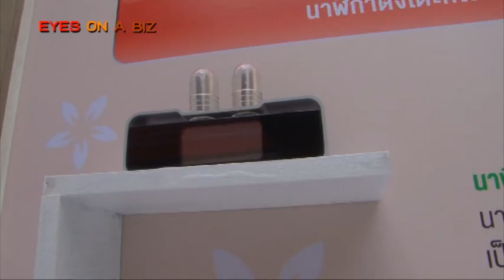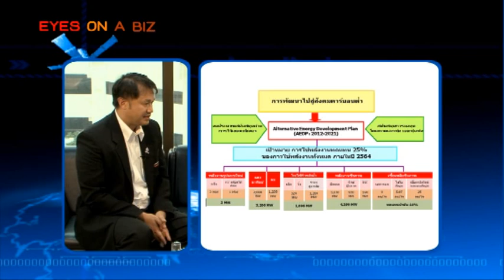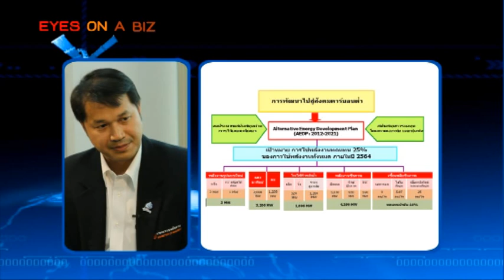EYES ON A BIZ Department of Alternative Energy Development and Efficiency